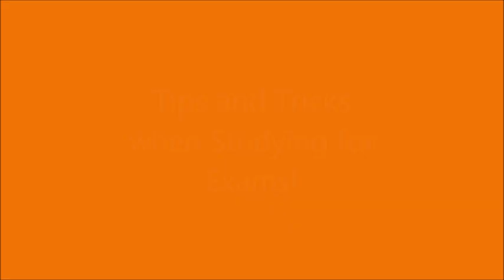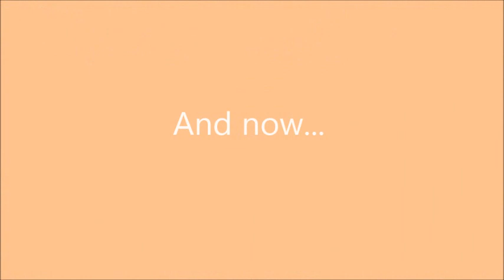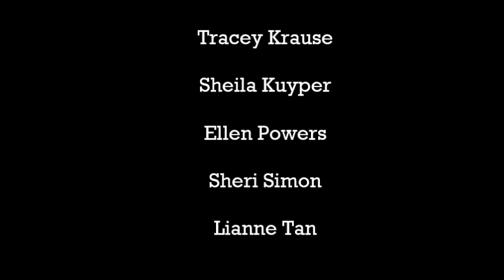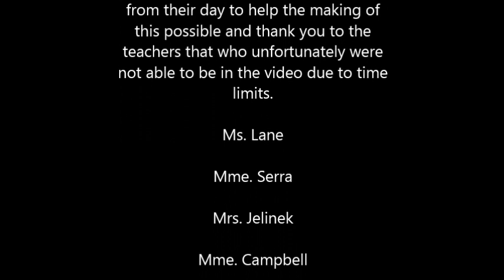Appleby College How to Study for Exams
Featuring: Thunder Road by Dougal Bain McLean

This video uses the MGM lion opening used in MGM movies.

for more information on Peer Tutoring

No parts of this video may be reproduced, modified or downloaded in any shape or form, including embedding